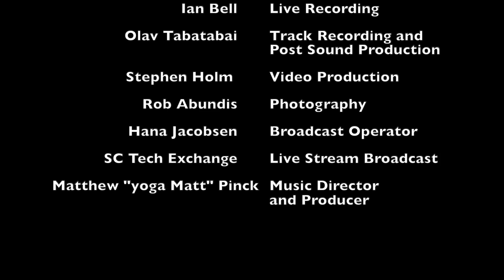BNM's LINC covers “Raise Your Glass“ @ Abbott Square 5/2/2021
Be Natural Music Presents… LINC!
Performing "Raise Your Glass" by Pink in Abbott Square
(in conjunction with Museum of Art & History) in Santa Cruz, CA